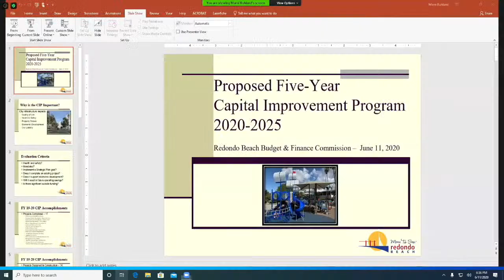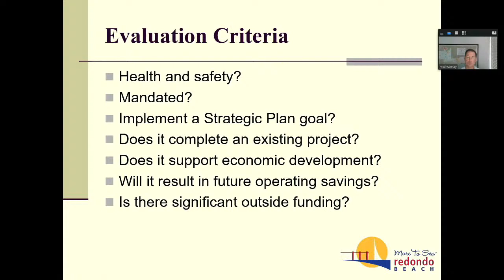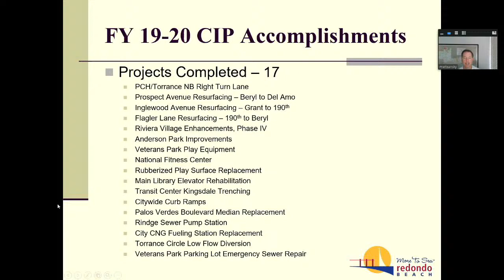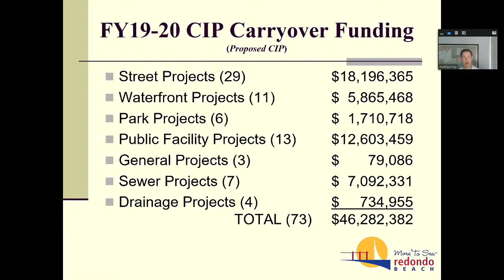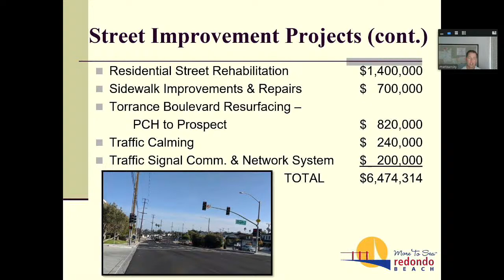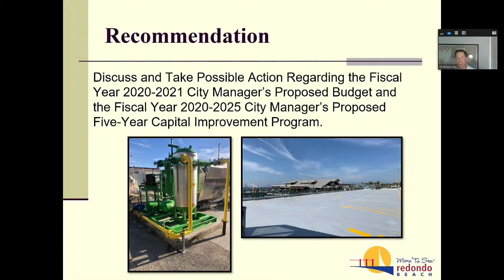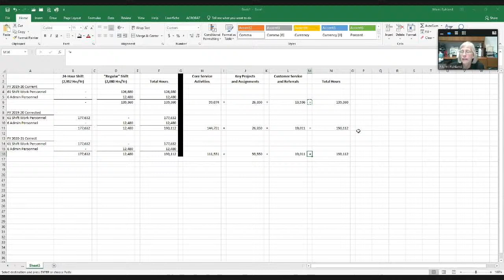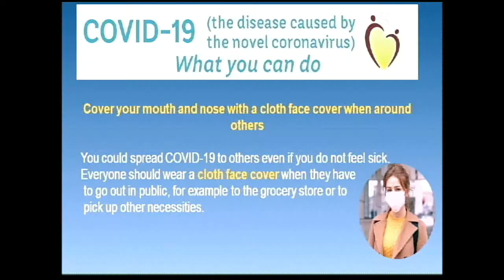Redondo Beach Budget and Finance Commission June 11, 2020